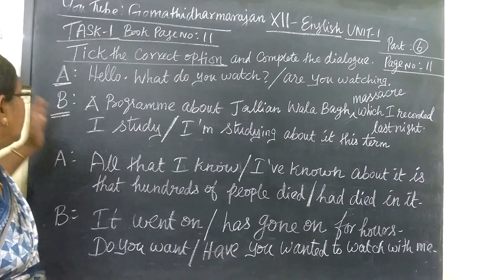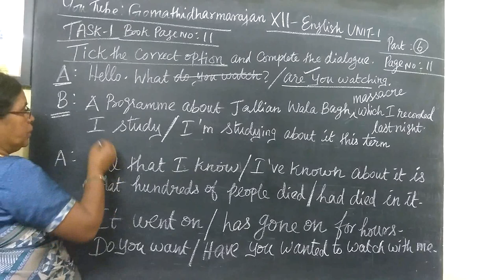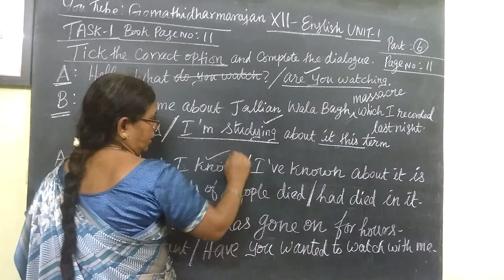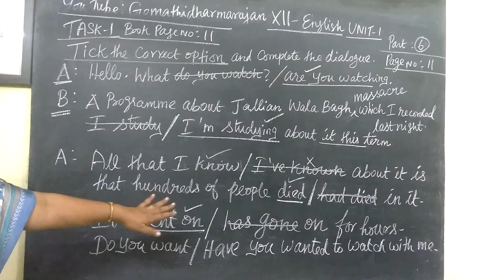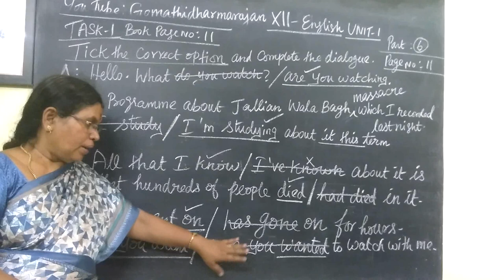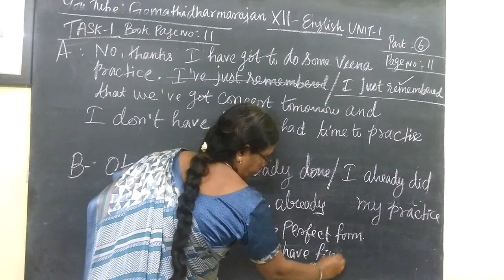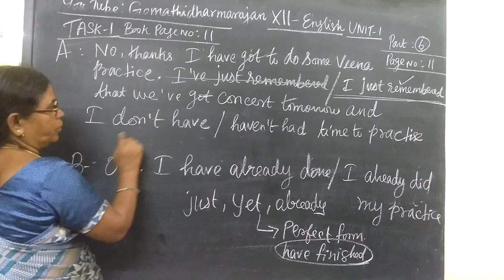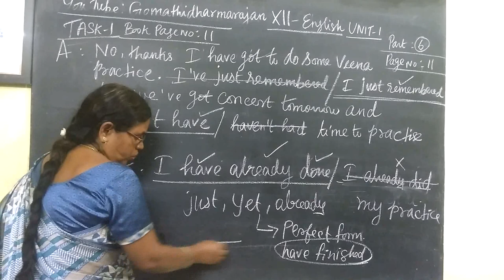12th English Unit-1 Task-1 Dialogue Check the correct options Page-11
12th English Unit-1 Task-1 Dialogue Check the correct options  Page-11 @Gomathidharmarajan